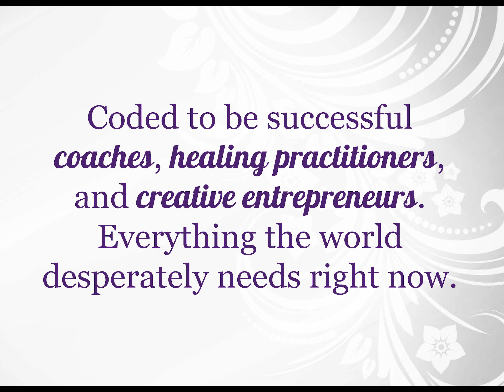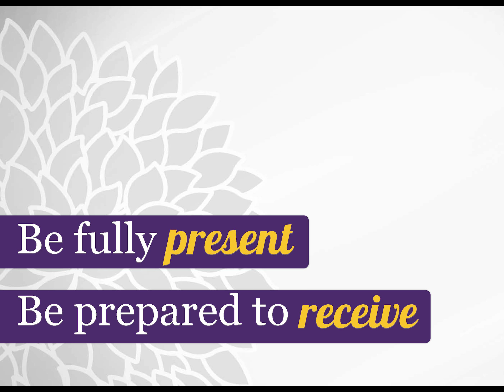The Strength of Who You Are As An HSE®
I’m excited to share with you, my latest ACTIVATION  VIDEO about The Strength of Who You Are As An HSE! It’s short but POWERFUL.

From here, if you often find yourself stuck in the HSE Shadow of analysis-paralysis or plagued by business worries, doubts or fears, I’d like to share with you my FREE Business Miracles tool that unlocks you and supports you in transforming your Limiting Beliefs -  in less than 5 minutes a day.

This is the quantifiable tool I personally use to transform my limiting beliefs and now you can easily use it too. Download this powerful free tool for yourself by going

To create Business Miracles for yourself on an ongoing basis, please learn more about my 6-Month Group Mentoring Program